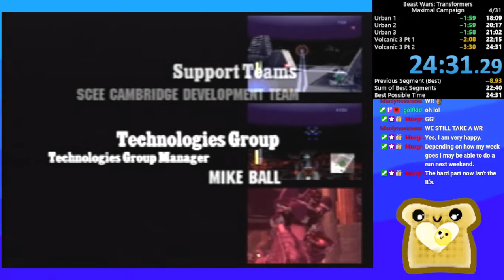Beast Wars: Transformers - Maximals Campaign speedrun - 24m31s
Played on ps2 console with fds enabled (model 75001)

This is my first run without any deaths. Just because of that alone, this will start getting much harder to beat, but there is still a lot of time save around. I did this run as Rhinox arbitrarily. Rhinox has better firepower than Optimus, and I like his weapon more in combat in general. However, I did notice that in Desert 2, I was in a position where Rhinox could target a far away tank, but his bullets would despawn before reaching it. This alone might make Rhinox not optimal for the game. It's still early in this run's history. We're still experimenting and learning.